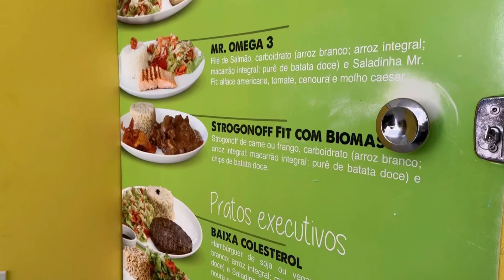Mr Fit - Teixeira de Freitas / BA